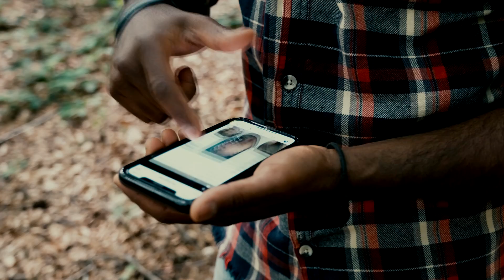Verurteilst Du Dich selbst? Dann schau Dir dieses Video an! (So stärkst Du Dein Selbstwertgefühl)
Oft verurteilen wir uns selbst, denn es ist viel leichter sich selber zu verurteilen, als sich selbst zu lieben. Wir sind so oft strenger mit uns selber als mit anderen…
In diesem Video zeige ich Dir, was dafür verantwortlich ist und wie Du Dir deinen eigenen Wert sofort bewusst machst.

▶️ *📀 NEU! Kostenfreier Versand: Mein Spiegel Bestseller "Der Rikscha-Fahrer, der das Glück verschenkt" als Hörbuch!

▶️ *📀Wenn Du es genau wissen willst, dann waren es ganz bestimmte Geschichten, die mein Leben verändert haben! Diese habe ich für Dich aufgenommen und Du findest sie

▶️ *📖Das motivierendste Tagebuch der Welt?? Ich bin davon überzeugt! Aber Vorsicht: Es ist nur etwas für Dich, wenn Du zu 1000% Prozent überzeugt bist jeden Tag ein bisschen glücklicher werden zu wollen

▶️ *💻Es gibt 5 Dinge, die Dich von Deinem Glück abhalten, ohne dass Du es merkst! Wenn Du möchtest, dass ich Dich 5 Wochen begleite und wir dafür sorgen, dass Du glücklicher wirst als je zuvor, dann schau Dir meinen Kurs an

Gib mir ein Zeichen, wenn Dir das Video gefallen hat.

Dein Biyon ❤